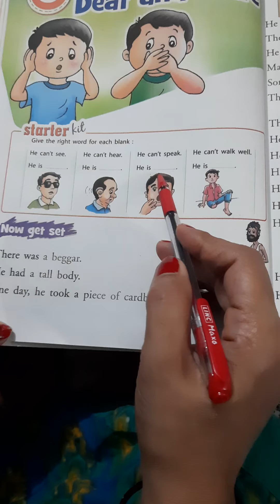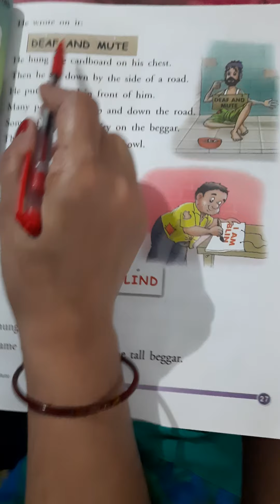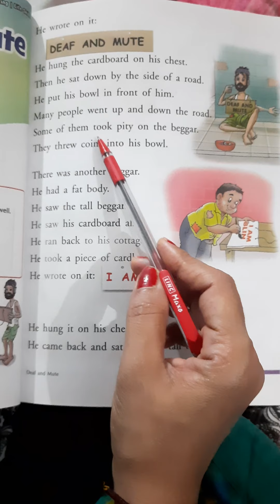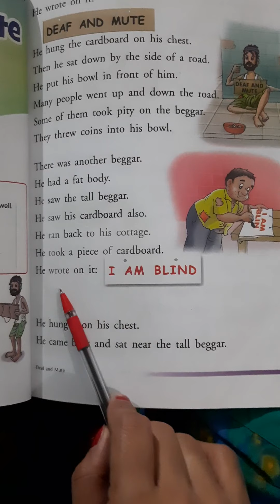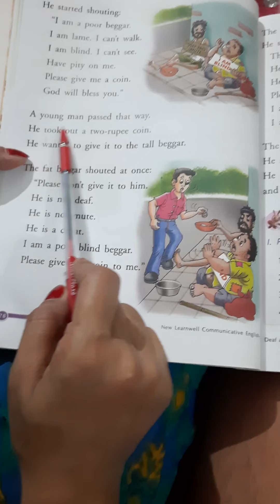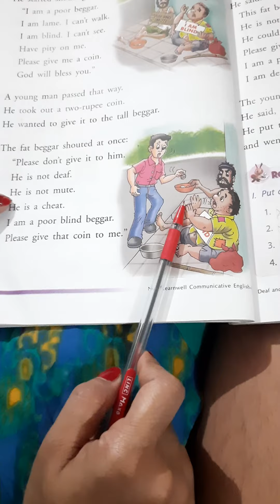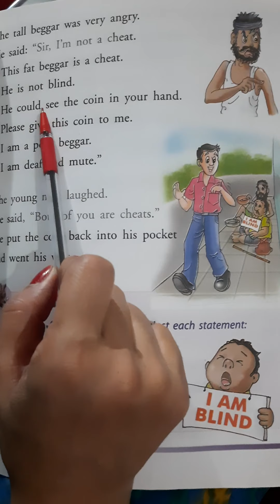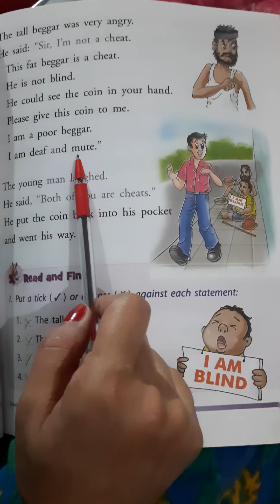10 July 2020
Deaf and mute,English, 2nd